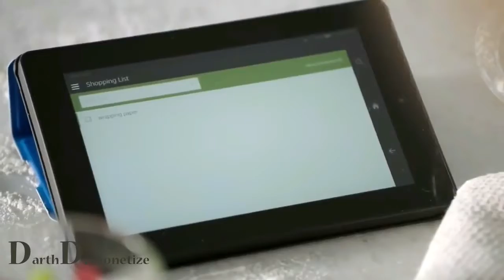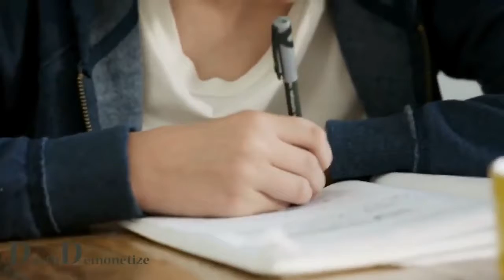Full metal jacket meets Alexa